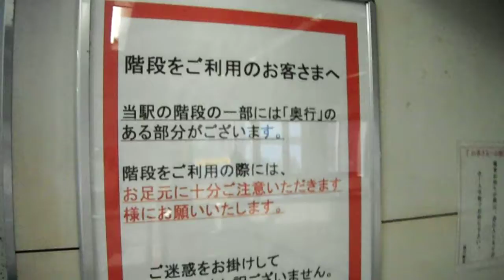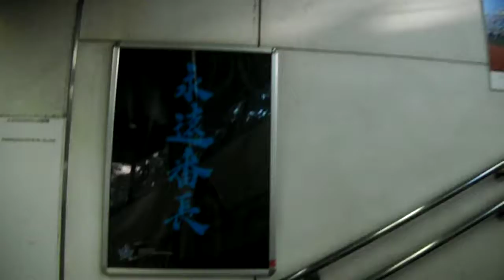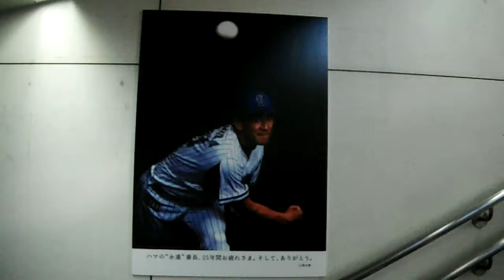DSCF2020ＪＲ関内駅20161002三浦大輔 永遠番長